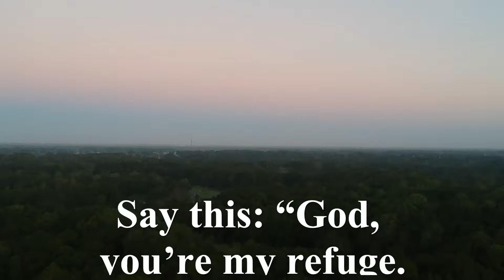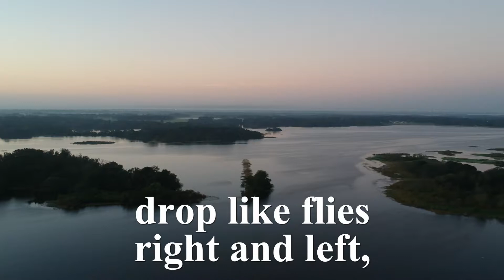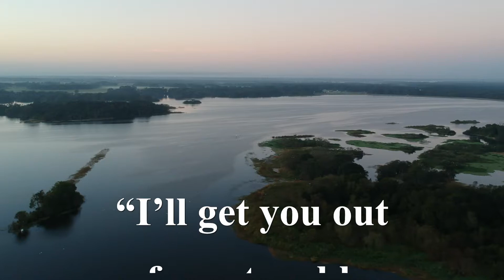Psalm 91 With Scripture and Drone Footage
Psalm 91
The Message (MSG)

1-13 You who sit down in the High God’s presence,
    spend the night in Shaddai’s shadow,
Say this: “God, you’re my refuge.
    I trust in you and I’m safe!”
That’s right—he rescues you from hidden traps,
    shields you from deadly hazards.
His huge outstretched arms protect you—
    under them you’re perfectly safe;
    his arms fend off all harm.
Fear nothing—not wild wolves in the night,
    not flying arrows in the day,
Not disease that prowls through the darkness,
    not disaster that erupts at high noon.
Even though others succumb all around,
    drop like flies right and left,
    no harm will even graze you.
You’ll stand untouched, watch it all from a distance,
    watch the wicked turn into corpses.
Yes, because God’s your refuge,
    the High God your very own home,
Evil can’t get close to you,
    harm can’t get through the door.
He ordered his angels
    to guard you wherever you go.
If you stumble, they’ll catch you;
    their job is to keep you from falling.
You’ll walk unharmed among lions and snakes,
    and kick young lions and serpents from the path.

14-16 “If you’ll hold on to me for dear life,” says God,
    “I’ll get you out of any trouble.
I’ll give you the best of care
    if you’ll only get to know and trust me.
Call me and I’ll answer, be at your side in bad times;
    I’ll rescue you, then throw you a party.
I’ll give you a long life,
    give you a long drink of salvation!”

Filmed at:
Edward Medard Conservation Park
Plant City
Florida, USA

Song Copyright Information:
Title: Pursuit of Happiness
Artist: Cody Martin
Writer: Cody Martin

Click Now the link below for a discounted Soundstripe membership!
Join thousands of filmmakers and unlock unlimited music for your video projects today!
I hightly recommend them!

MINISTRIES THAT I SUPPORT

Hi there, I travel around Florida North and South, East and West finding hiding places to ride my bike and dry camp (boondocking) or parking my cargo converted van anywhere, well almost...
In this Video I share with you the powerful Psalm 91 from the Bible, The Message Version.
I will be posting more Psalms/Drones Videos. Any favorite Psalm that you will like to see here, please let me know.
Thank you, and see you on the road...